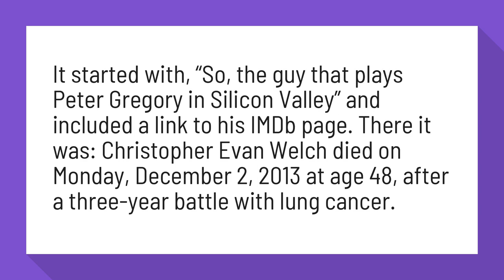Why did Peter Gregory die?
Christopher Evan Welch Died 4 Months Before His Breakout Role in ...

It started with, “So, the guy that plays Peter Gregory in Silicon Valley” and included a link to his IMDb page. There it was: Christopher Evan Welch died on Monday, December 2, 2013 at age 48, after a three-year battle with lung cancer.